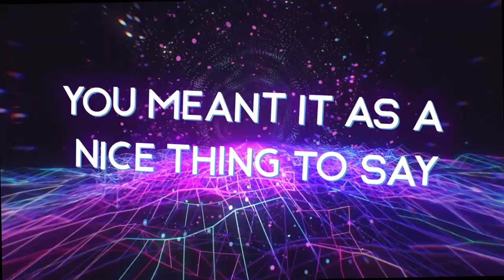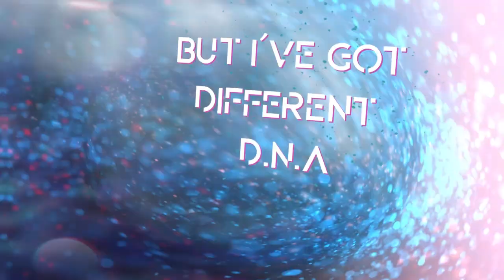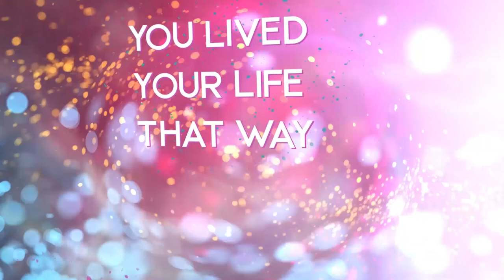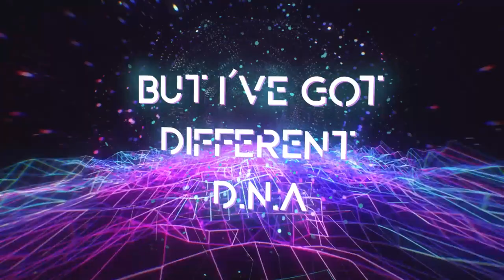Different DNA - Different DNA (Lyric video)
Different DNA - is a song about freedom of choice in all the aspects. Everybody has his own DNA no matter of race, gender or beliefs and deserves to be loved.

Lyrics: Caroline Scott

Starting to grit my teeth
All I’m hearing is so negative
Now I am fielding snipes
While you undermine my life

You say that I've got a brain
You meant it as a nice thing to say
I guess that you and I
Cannot see eye to eye on life

You lived your life that way
Ok it’s good for you
But I've got different DNA
What makes you be that way
What’s the point of this
Shooting down everything I say

Though I may seem immune
I am human I feel these things too
If you walked in my shoes
Had to listen to all your views

Tell me that I’ve lost touch
Dreams are dreams we’ve been waiting too much
If you chase a wild goose
Don't you know you might lose might lose